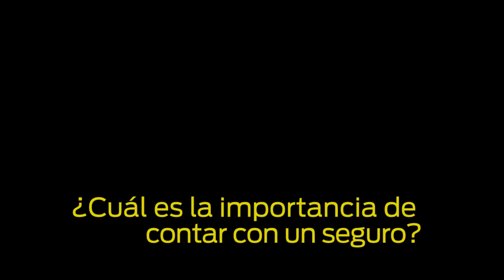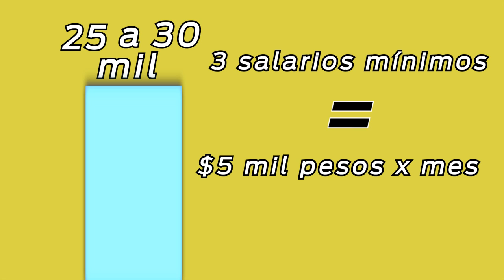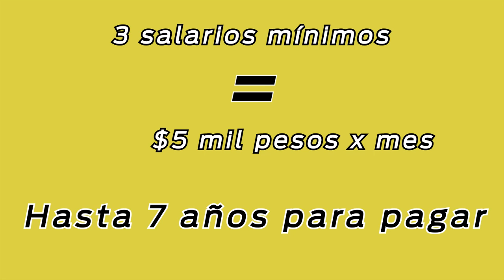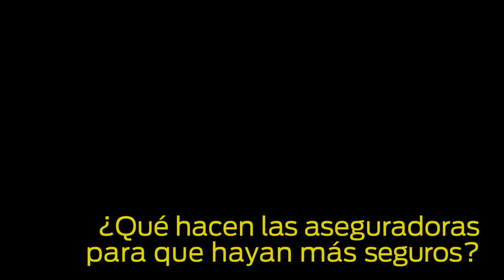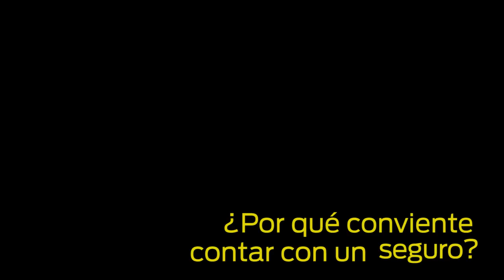La importancia de los seguros de auto en Rodada Global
Pablo Mireles, Presidente de Autos de la Asociación Mexicana de Instituciones de Seguros (AMIS), nos habla sobre los costos, manejos e importancia de contar con un seguro de auto en México.